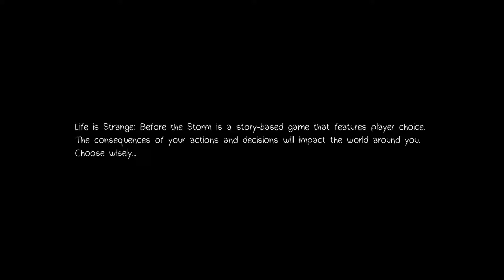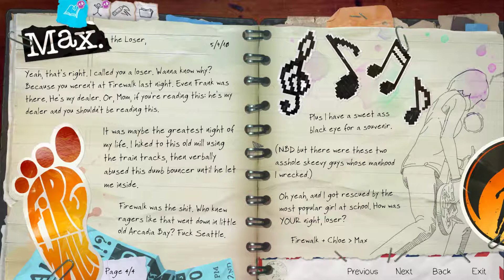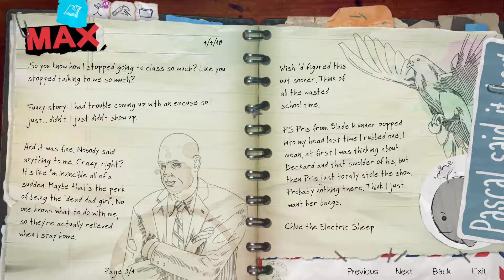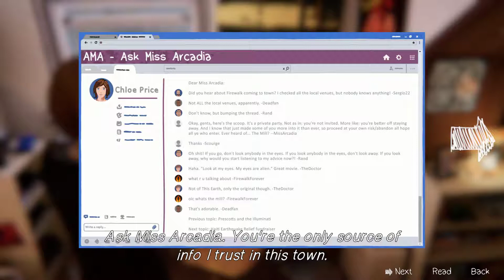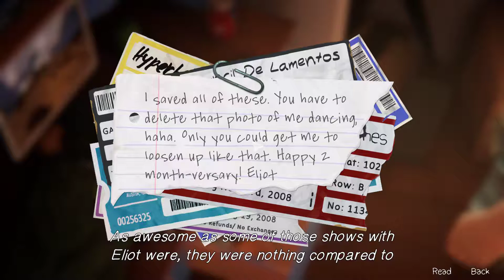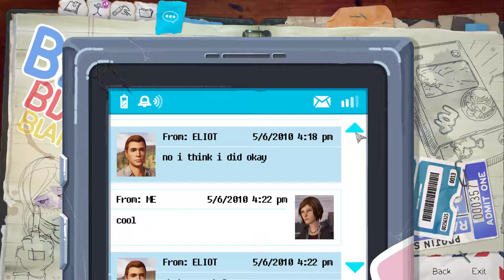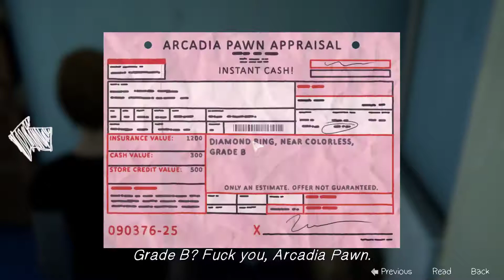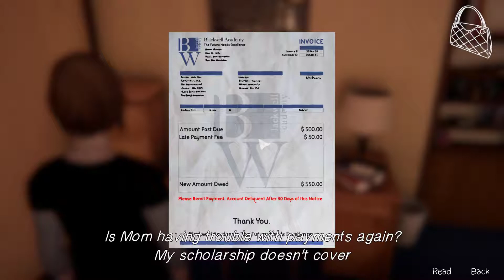Life is Strange Before the Storm - First Time Playing part 1